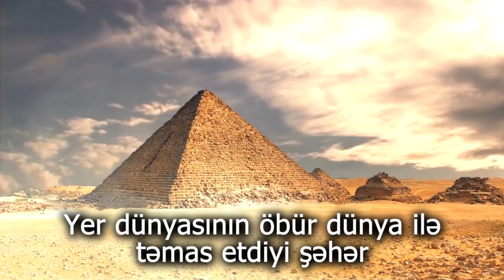1. Amon RA - Abidos (Daxil olma)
Album: Amon RA
Years: 2024